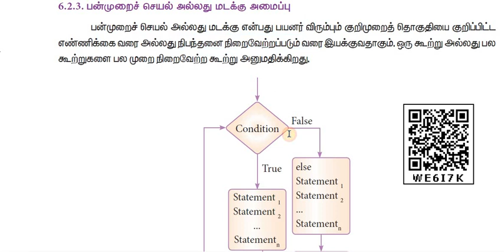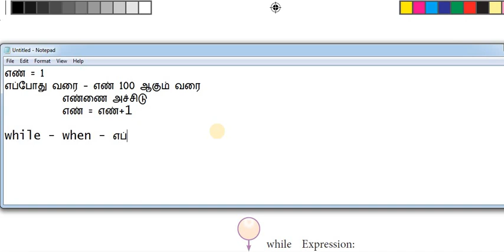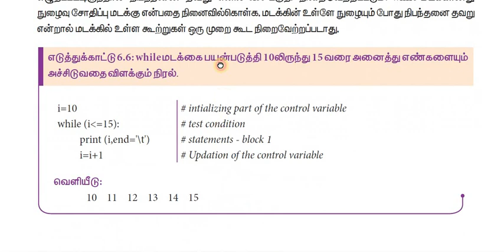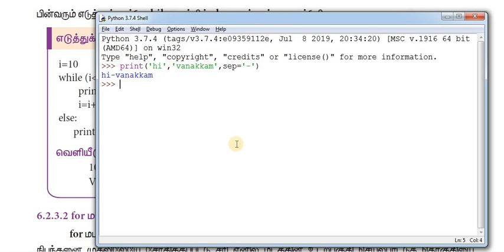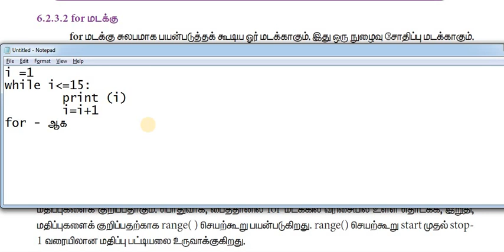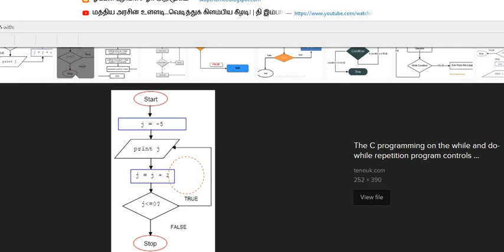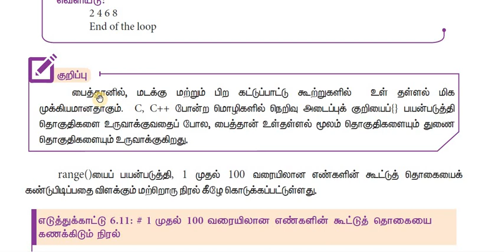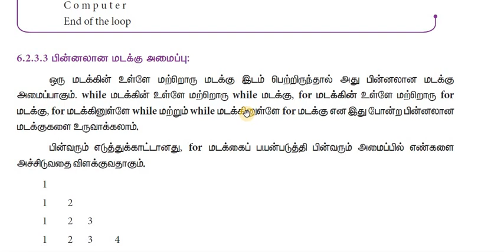+2 பைத்தான் - சமச்சீர் கல்வி - +2 Python in Tamil - 6.2.3 பன்முறைச் செயல்(மடக்கு) - for, while loop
பன்முறைச் செயல்(மடக்கு) - for, while loop - Payilagam

1) +2 python
2) python in Tamil for beginners
3) Django 1.11 python 3.6.3 tutorial
4) python 3 Video in tamil